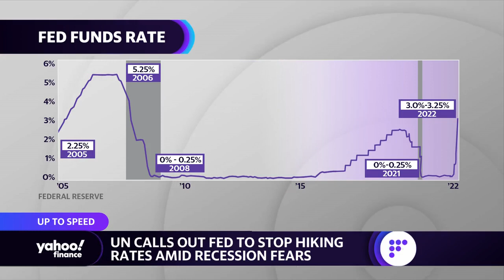UN criticizes Fed rate hikes amid recession worries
In a new report, the United Nations criticized the Fed and other central banks for hiking rates amid fears of a possible recession and how it could impact developing countries.